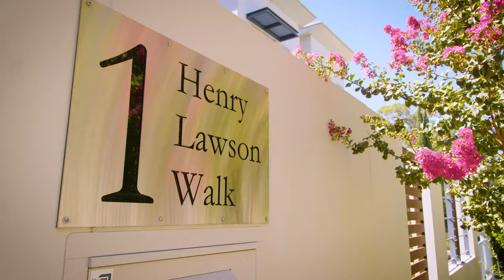2/1 Henry Lawson Walk, East Perth